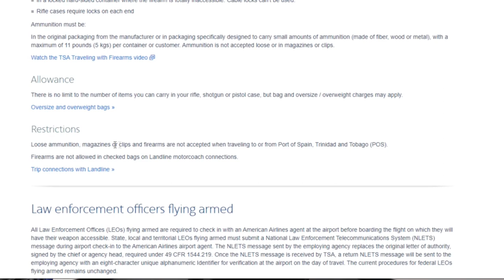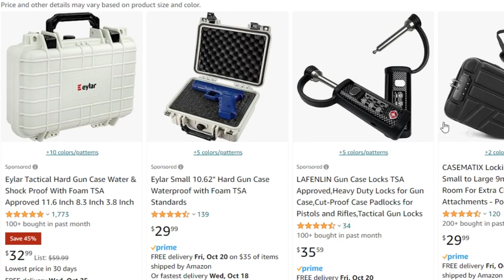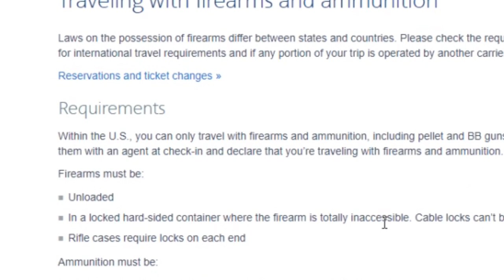How To: Flying With A Firearm LEGALLY!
🔫 ** Learn How to Legally Fly with Your Firearm ** 🔫

Welcome back to S2 Strategic Defense! In this informative video, we'll guide you through the essential steps for legally flying with your firearm in the United States. Safety and compliance are our top priorities, so be sure to follow these guidelines meticulously.

Key Topics Covered:

✅ Understanding Federal and State Laws: Know the regulations governing firearms transportation in your state and at the federal level.

✅ Secure Your Firearm: Learn how to safely prepare and secure your firearm, ensuring it's unloaded and properly stored.

✅ Check Airline Policies: Different airlines may have varying requirements, so we'll show you how to check and understand their specific rules.

✅ Declaration and Forms: Discover the right way to declare your firearm at the airport and fill out necessary forms.

✅ TSA Security Screening: What to expect during the TSA security screening process and how to facilitate it smoothly.

✅ Respecting Airline Staff: Tips for respectful interaction with airline and TSA personnel to ensure a stress-free experience.

Remember, compliance with all laws and regulations is crucial when traveling with a firearm. Our video provides an overview, but you must also research your specific airline's policies and stay updated with any legal changes.

Safe travels, and always prioritize safety and legality when flying with your firearm.